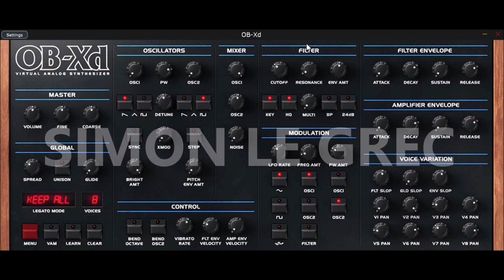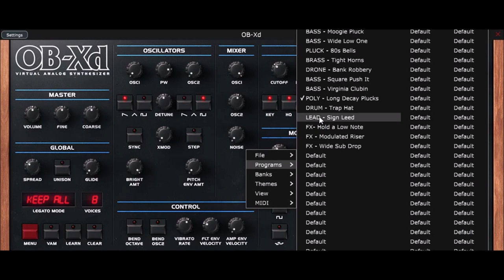discoDSP | OB-Xd Update 2.4 | J3PO Gold Bank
discoDSP OB-Xd is based on the Oberheim OB-X. It attempts to recreate its sound and behavior, but as the original was very limited in some important ways a number of things were added or altered to the original design. OB-Xd was designed to sound as good and as rich as the original. It implements micro random detuning which is a big part of that sound.

* Preset browser bar (switchable using MENU button).
*Added FXP preset and FXB bank files drag and drop support.
* New MIDI CC XML config menu.
* Enhanced MIDI learn
* Enhanced Standalone app.
* Fixed preset sync issue.
* Fixed LEARN button led click issue.